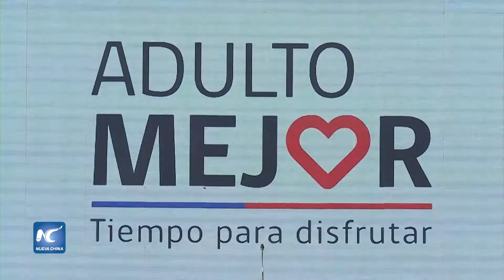Mejor calidad de vida de adultos mayores, prioridad en Chile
El presidente de Chile, Sebastián Piñera, dio a conocer un plan que busca favorecer la integración social de los adultos mayores y establecer una mirada positiva, inclusiva y saludable de ellos.